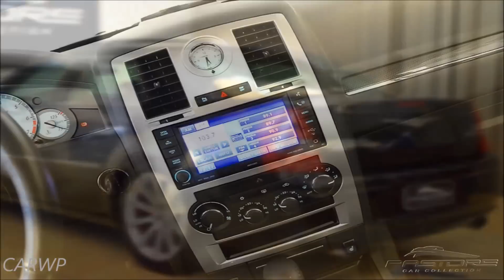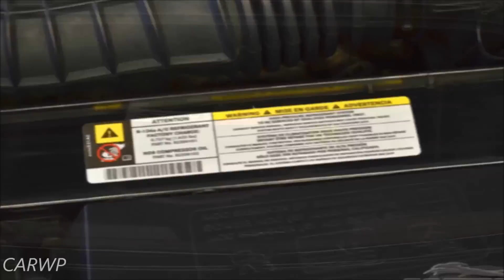PASTORE R$ 165.000 Chrysler 300C SRT8 2009 aro 20 RWD 6.1 V8 431 cv 58 mkgf 274 kmh 0-100 kmh 5 s